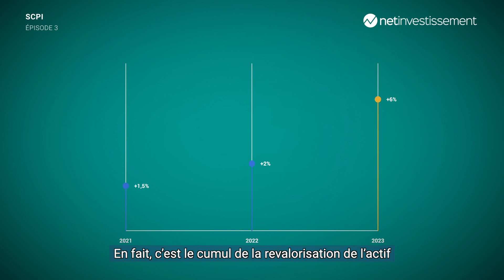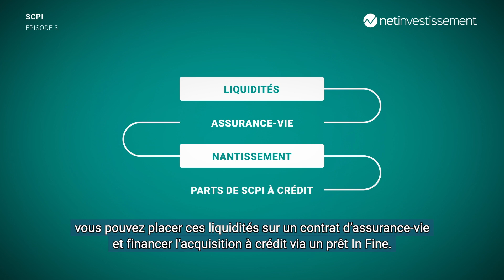Nos conseils pour investir en SCPI ? Net Academy – Episode 3 | Netinvestissement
Nos conseils pour investir en SCPI ? Net Academy – Episode 3

Bienvenue dans ce tuto vidéo de la Net Academy consacré aux SCPI. Aujourd'hui nous allons voir ensemble en deux minutes :

1. Valeur de parts ?
2. Les SCPI à crédit
3. SCPI dans l’assurance-vie ?

★ PROFITEZ DE NOS CONSEILS SUR LES SCPI
Tous nos guides, vidéos, conseils... !

★ ACCÉDEZ A L'ENSEMBLE DES PLACEMENTS DU MARCHÉ
Découvrez notre sélection de placements en SCPI

★ DEMANDEZ VOTRE SIMULATION GRATUITE
Réponse sous 24 !

Avec la Net Academy, découvrez des vidéos ludiques et pédagogiques qui traitent de votre patrimoine, au travers des grandes thématiques qui vous intéressent (assurance-vie, immobilier, placements, fiscalité, retraite, bourse, etc.).
On vous présente les meilleurs produits et les meilleures solutions de l’année, des tests, des comparatifs, mais on va également parler de votre stratégie patrimoniale, des opportunités à saisir, des bons réflexes à adopter et des erreurs à éviter.
On vous donne aussi des conseils pour mieux gérer votre argent, faire les bons choix et optimiser le rendement de vos placements : bref, tout le savoir-faire de Netinvestissement !

📕Suivez les formations de la Net Academy via le Patrimoine Center

Netinvestissement vous donne accès sans aucun frais ni aucun surcout à l’ensemble de tous les placements ainsi qu’à un ensemble d'outils simples pour aborder au mieux la gestion de votre patrimoine et vous donne accès à 100% de l'offre en matière d'immobilier, de SCPI, d'assurance-vie, de bourse, d'épargne et de retraite.

    / netinvestissement